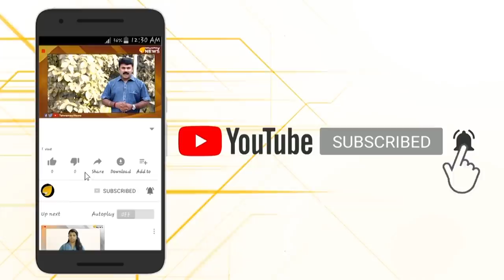മമതയുടെ മനസ്സ് മാറുന്നു.. വീണ്ടും മോദി മാജിക്ക്..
മമതയുടെ മനസ്സ് മാറുന്നു.. വീണ്ടും മോദി മാജിക്ക്.. പ്രധാനമന്ത്രി നരേന്ദ്ര മോദി പശ്ചിമ ബംഗാള്‍ മുഖ്യമന്ത്രി മമതാ ബാനര്‍ജിയുമായി കൂടിക്കാഴ്ച നടത്തി..